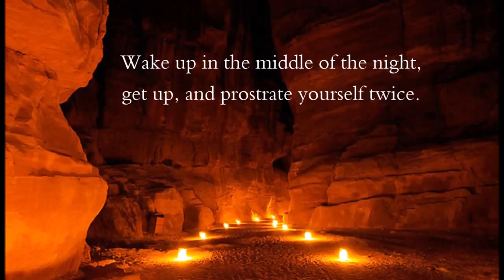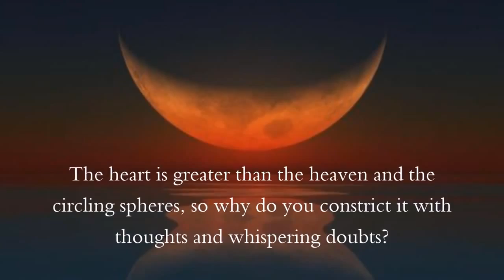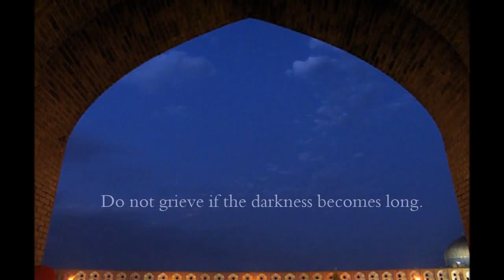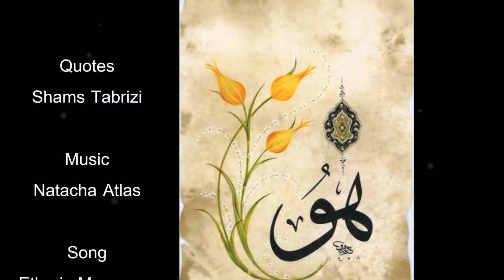Szams z Tabrizu - Moja Droga do Boga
Szams z Tabrizu (1185–1248) był perskim mistykiem, wędrującym derwiszem oraz mentorem Rumiego.